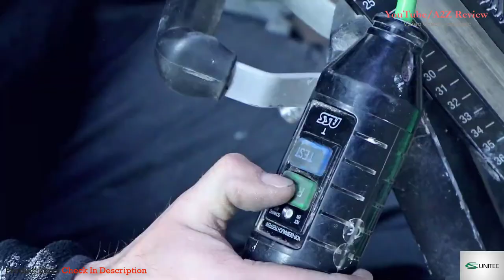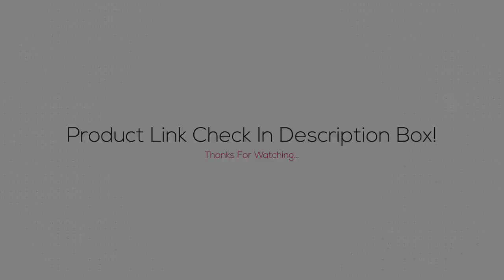✅ TOP 5 Best Core Drill 2021 [Buying Guide]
Best Core Drills BUY Or CART NOW ➖
Links below to the best core drills we listed in this core drill review video -

BUY Or CART NOW ↓↓↓
➜ 1. Hilti DD 150-U Coring Motor
➜ 2. CS Unitec ETN 162 PSA Drill
➜ 3. BLUEROCK Z-1W/S Core Drill
➜ 4. VEVOR 1880W Diamond Drill
➜ 5. Hilti's DD 110-W Coring Drill

LOVE ME